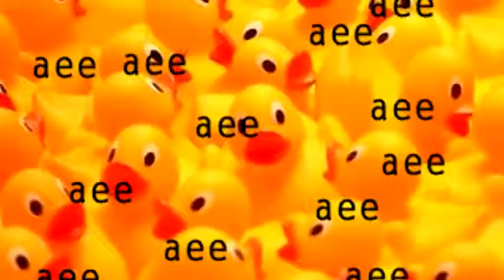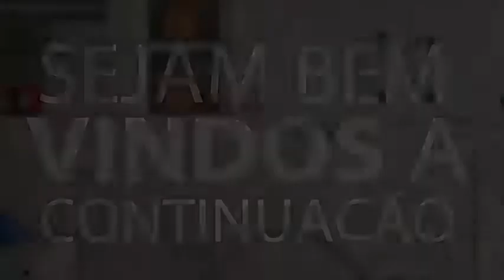YTPBR Ping Pong - Sua batata é mesmo um fiasco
Autora original: dinoderp

Round 4 vs. JaceErasure